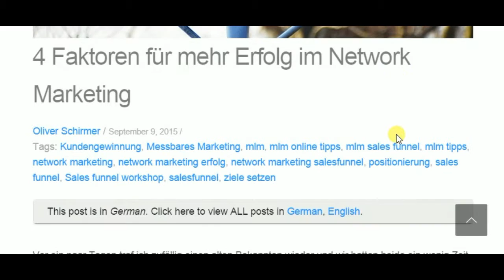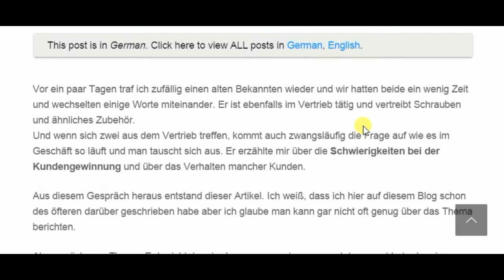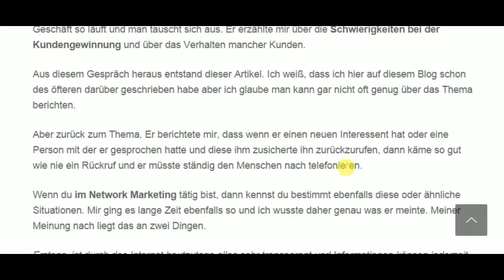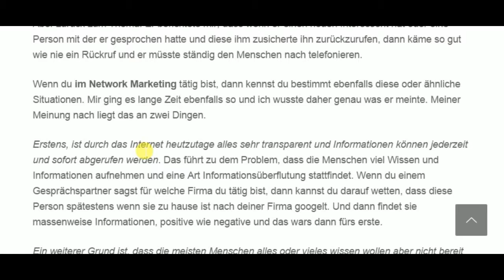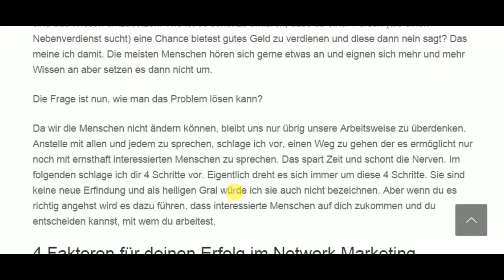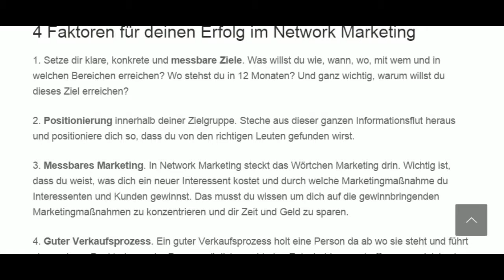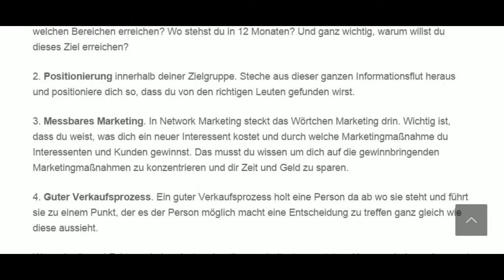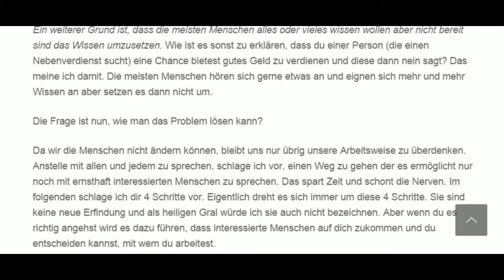4 Faktoren für mehr Erfolg im Network Marketing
kannst du den ganzen Blogartikel lesen

Da wir die Menschen nicht ändern können, bleibt uns nur übrig unsere Arbeitsweise zu überdenken. Anstelle mit allen und jedem zu sprechen, schlage ich vor, einen Weg zu gehen der es ermöglicht nur noch mit ernsthaft interessierten Menschen zu sprechen. Das spart Zeit und schont die Nerven. Im folgenden schlage ich dir 4 Schritte vor. Eigentlich dreht es sich immer um diese 4 Schritte. Sie sind keine neue Erfindung und als heiligen Gral würde ich sie auch nicht bezeichnen. Aber wenn du es richtig angehst wird es dazu führen, dass interessierte Menschen auf dich zukommen und du entscheiden kannst, mit wem du arbeitest.

4 Faktoren für deinen Erfolg im Network Marketing

1. Setze dir klare, konkrete und messbare Ziele. Was willst du wie, wann, wo, mit wem und in welchen Bereichen erreichen? Wo stehst du in 12 Monaten? Und ganz wichtig, warum willst du dieses Ziel erreichen?

2. Positionierung innerhalb deiner Zielgruppe. Steche aus dieser ganzen Informationsflut heraus und positioniere dich so, dass du von den richtigen Leuten gefunden wirst.

3. Messbares Marketing. In Network Marketing steckt das Wörtchen Marketing drin. Wichtig ist, dass du weist, was dich ein neuer Interessent kostet und durch welche Marketingmaßnahme du Interessenten und Kunden gewinnst. Das musst du wissen um dich auf die gewinnbringenden Marketingmaßnahmen zu konzentrieren und dir Zeit und Geld zu sparen.

4. Guter Verkaufsprozess. Ein guter Verkaufsprozess holt eine Person da ab wo sie steht und führt sie zu einem Punkt, der es der Person möglich macht eine Entscheidung zu treffen ganz gleich wie diese aussieht.

Wenn du diese 4 Faktoren beherzigst und an ihnen arbeitest, umsetzt und immer wieder verbesserst, dann hast du einen wichtigen Schritt für deinen Erfolg getan. Wenn du erfahren willst, wie du einen hochprofitablen Verkaufskanal aufsetzt dann empfehle ich dir diesen Sales Funnel Workshop hier.

Viele Grüße

Oliver Schirmer

Kundengewinnung,
Messbares Marketing,
mlm,
mlm online tipps,
mlm sales funnel,
mlm tipps,
network marketing,
network marketing erfolg,
network marketing salesfunnel,
positionierung,
sales funnel,
Sales funnel workshop,
salesfunnel,
ziele setzen,